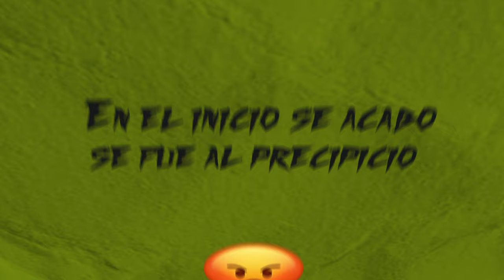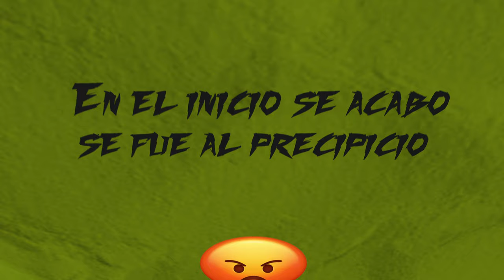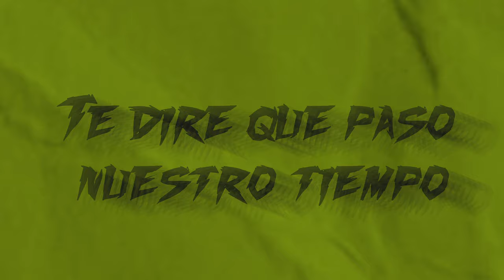Martin Kirilov – COVID (Lyrics)